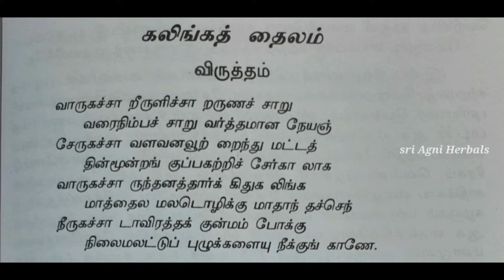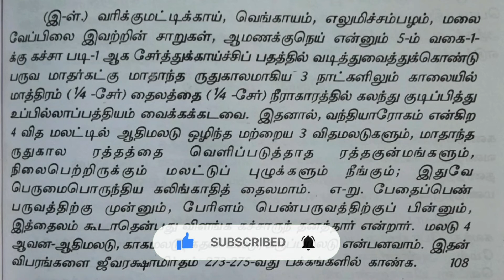MALAIVEMBATHI THILAM மலைவேம்பாதி தைலம் _ கலிங்காதி தைலம் பெண்களுக்கு குழந்தை பாக்கியம் தரும் மருந்து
தொடர்புக்கு:
No.42/27 சோமவார குளத் தெரு.,
திருவண்ணாமலை.,
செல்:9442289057